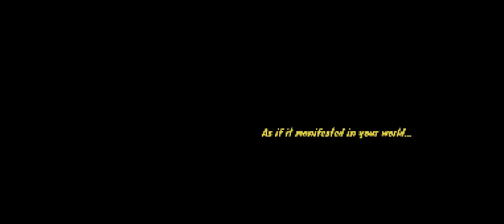『~🕊 𝗦𝗘𝗥𝗘𝗡𝗜𝗧𝗬 𝗙𝗘𝗘𝗟𝗜𝗡𝗚 🕊~』Gaba Cannal - Swift (Main Mix)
❝𝑮𝒐𝒐𝒅 𝒎𝒖𝒔𝒊𝒄 𝒊𝒔 𝒏𝒆𝒗𝒆𝒓 𝒃𝒐𝒓𝒊𝒏𝒈 , 𝑶𝒏𝒍𝒚 𝑩𝒂𝒅 𝒎𝒖𝒔𝒊𝒄 𝒊𝒔. 🔊❞

  ➥  Filmed By  : @ayoub_kd - @hamza_ennouariii.
  ➥  Editing By  : @aminedemnati.
  ➥  Assist         : @ayoub.enn